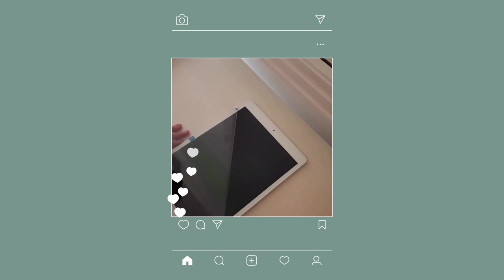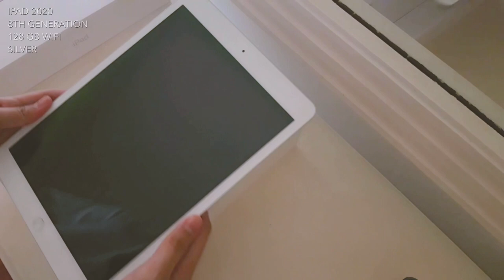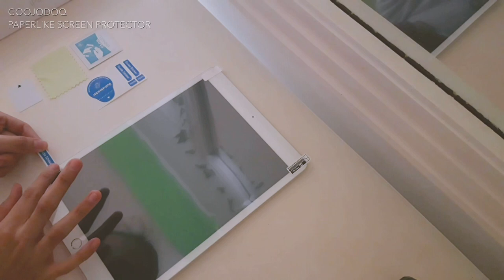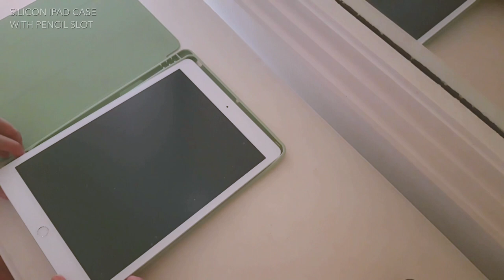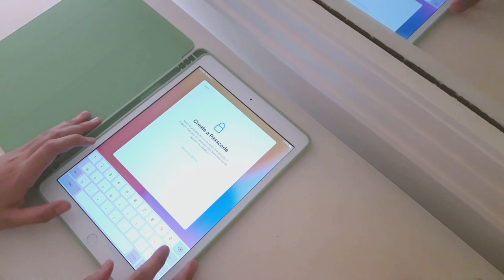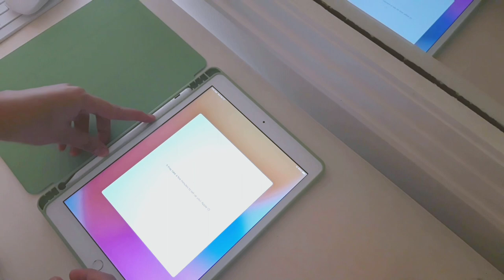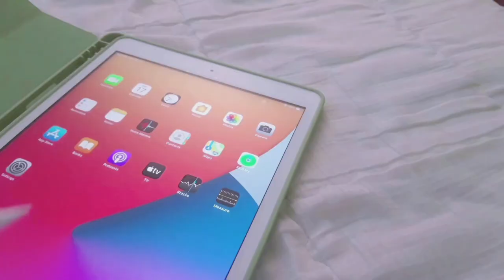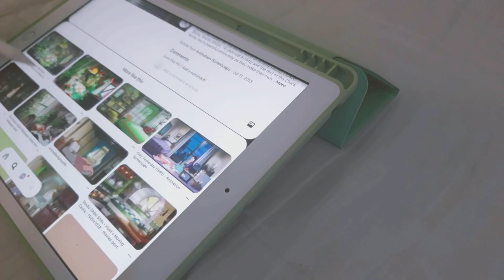iPad 8th gen Silver aesthetic unboxing + accessories | ASMR 📦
Hi :) I just wanna share my unboxing experience and delight with my very first ipad. This video is in no way, shape, or form of bragging. I can't contain my happiness and I genuinely enjoy these kind of videos myself. Enjoy watching!!!

I bought the iPad 8th gen @breese_authentics on ig. Ate Cham (seller) is very accomodating. Fast transaction through Lalacham and LBC, unless you're in an ODZ (Out of delivery Zone) area like me. It took 10 days for it to arrive.

*20W charging adapter

I will just also leave here some of my fave shops on shopee that you can check out. Happy shopping!

MUSIC
Walk With (VLLO App)